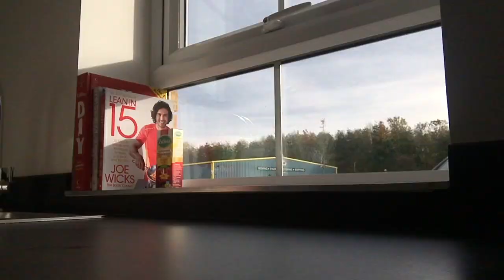Speed Clean |Combination Skin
Three room speed clean of a typical cleaning day.